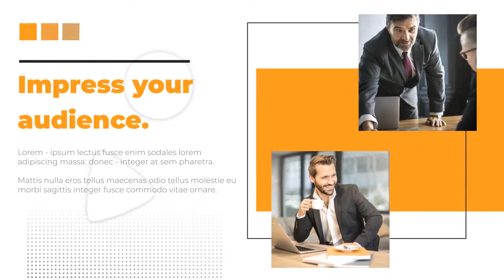Clean Corporate Slides After Effects Templates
Clean Corporate Slides flexible After Effects template with a stylish design, simple text animations and smooth transitioning effects. It contains 17 text placeholders, 10 media placeholders and 1 logo placeholder. You can use the intelligent color controller to create some interesting results. A short introduction to your company broadcasts, corporate presentations, business slideshows, boardroom and shareholders meetings, conferences, exhibitions, promotions, events and online marketing videos. Impress your audience with this clean, clear and creatively animated AE template. No plugins required.